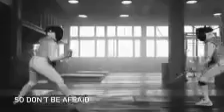Rose E - Ready, Set, Aim feat. Kijhreemy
Rosalie Music presents “Ready, Set, Aim” featuring Kijhreemy.

Video Footage thanks to:
* Artem Podrez from Pexels